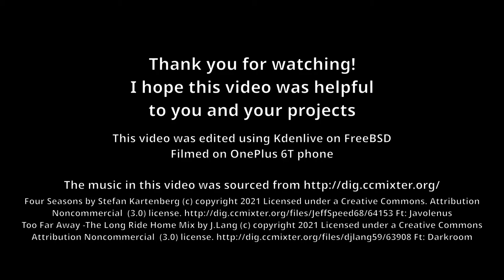Project Clio: Ep4 Customising the ATX Power Cables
The Asrock Rack X570D4I-2T mainboard we are using in the project has a 24 to 4 pin power adapter, which results in a unwieldy cable situation in the tight confines of our case. In this video we are going to combine the power cables by de-pinning and removing unneeded wires from our harness.

Edited with Kdenlive on FreeBSD 13.0